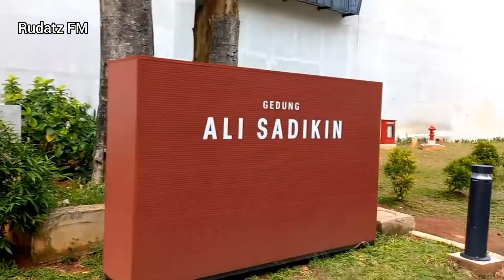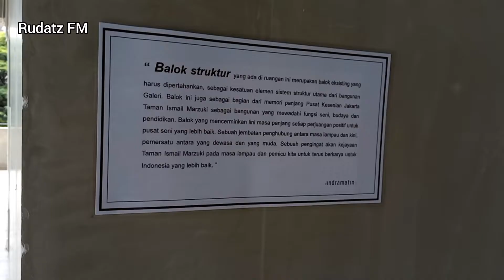Amazing Jakarta! Wajah Baru TIM - Pusat Kesenian Jakarta.